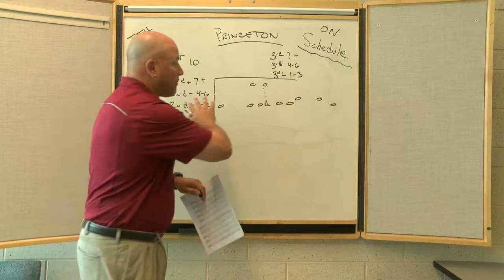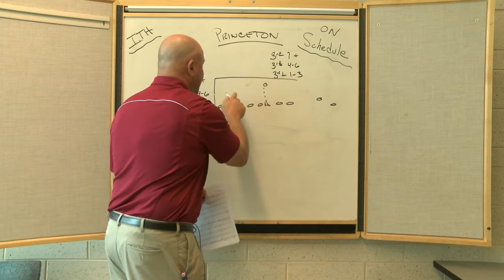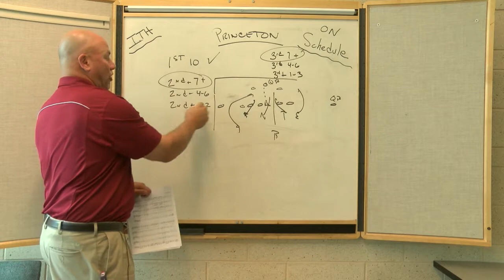Inside the Huddle: Lafayette vs. Princeton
LSN's Mike Joseph takes you Inside the Huddle for the keys to victory on Saturday as Lafayette takes on Princeton.